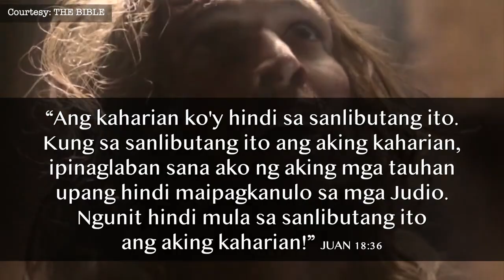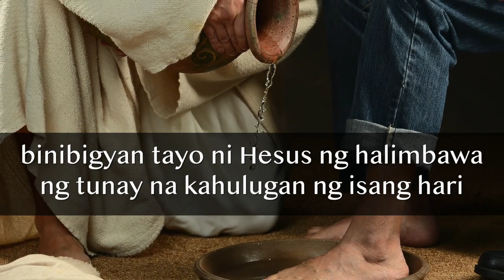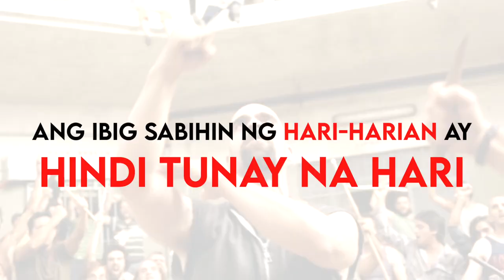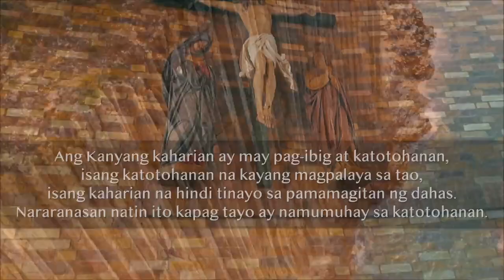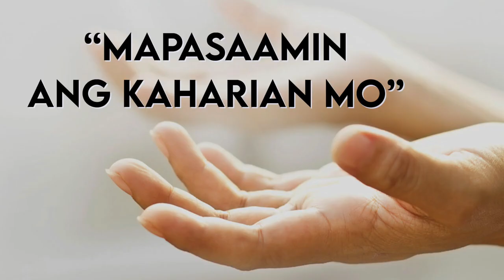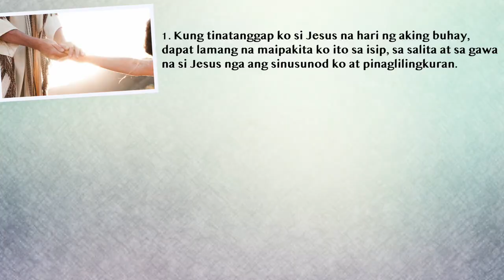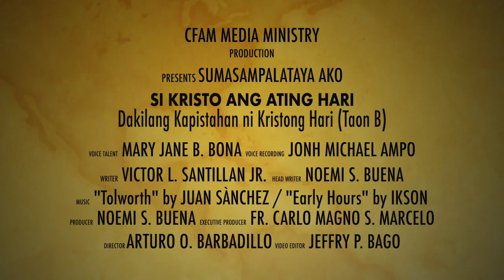CYCLE B | Solemnity of Our Lord Jesus, King of the Universe | Si Kristo Ang Ating Hari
CYCLE B | Solemnity of Our Lord Jesus, King of the Universe
PAKSA: Si Kristo Ang Ating Hari
SUMASAMPALATAYA AKO